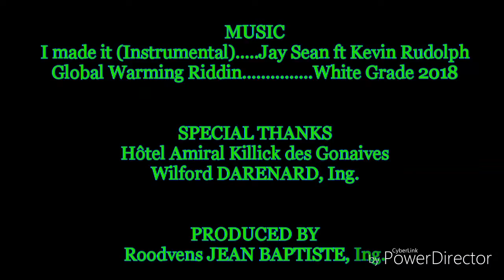Drenaj an Ayiti HD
Ayiti Jodi a
sije Drenaj an Ayiti